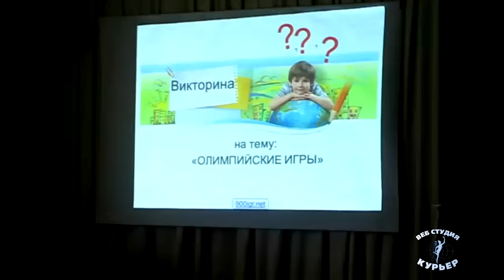Олимпийский день на Барановке